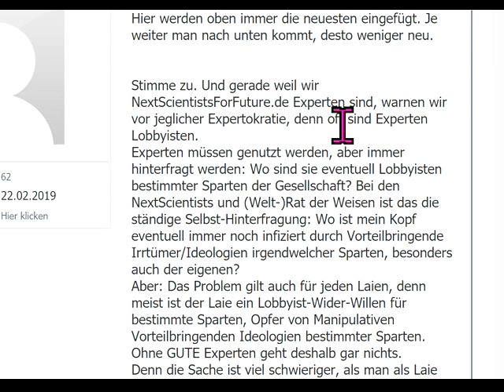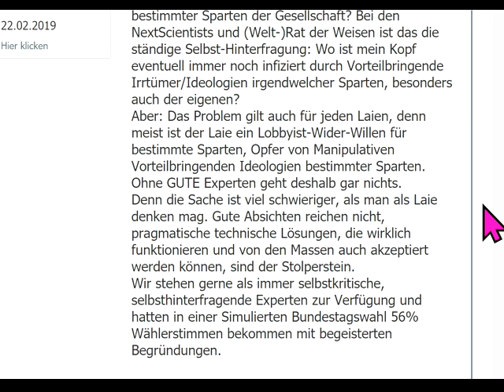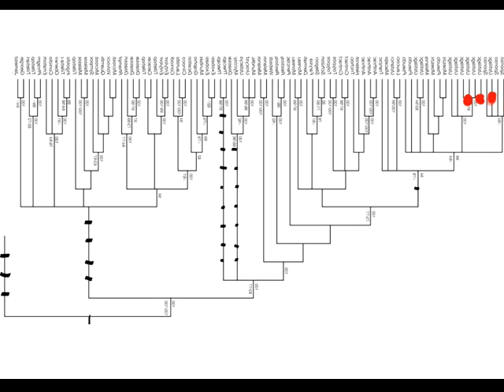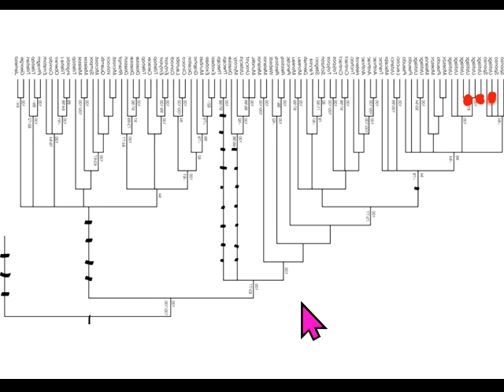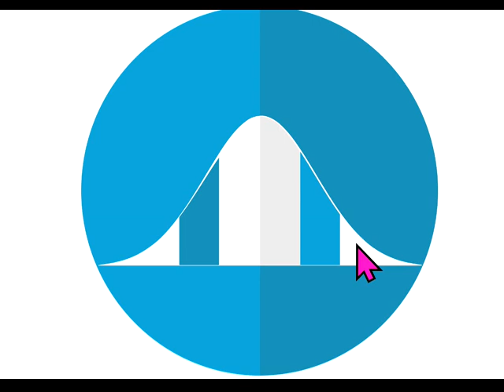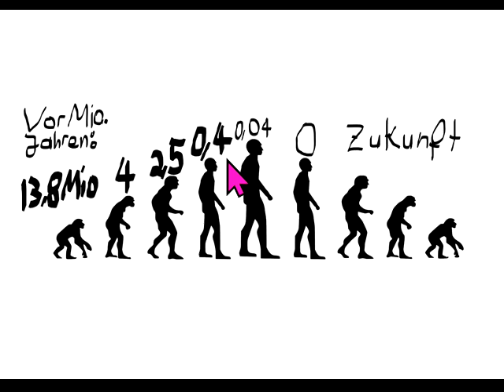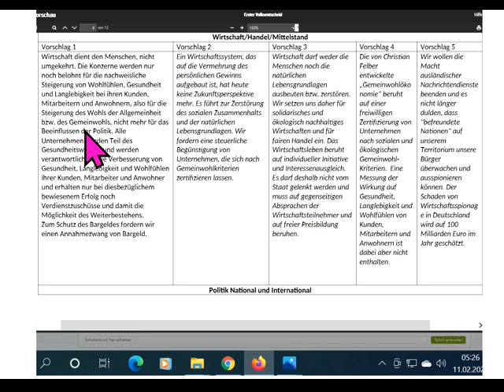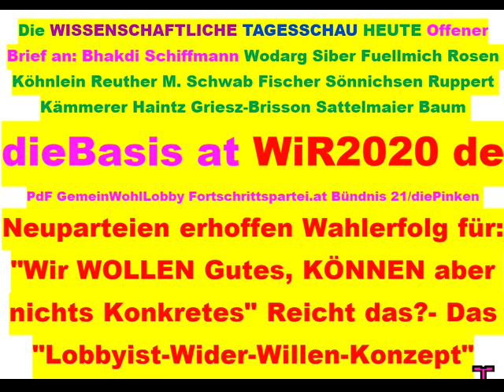Tips für dieBasis Sucharit Bhakdi Wolfgang Wodarg Bodo Schiffmann Reiner Fuellmich D Siber M. Schwab